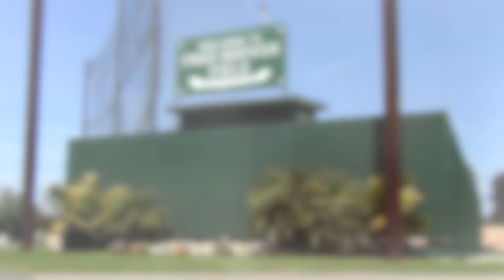LHP Ricky Tiedemann, MLB Draft Prospect (Lakewood HS/Golden West College)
We checked in with former Lakewood High left-hander Ricky Tiedemann as he prepares for the 2021 MLB Draft. Tiedemann is ranked the No. 1 junior college draft prospect in the country, finding a home at nearby Golden West College.

For more coverage of all Long Beach sports, head We are a non-profit, community-funded media outlet in the City of Long Beach, covering primarily sports and education.